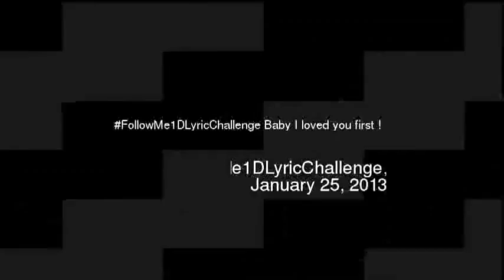ollowMe1DLyricChallenge Baby I loved you firs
Followme1dlyricchallenge baby i loved you first
Video made based on original works by 'horseawareness'; by 'Jessica Mires'; by 'missexys'; by 'XboxCocaCola'; by 'ImpracticalGeeks'; Soundtrack by: AlienAqtor, Disorder of Rage (DxOxRx), Flanicx, and Rod Brandao. Fuga Pt. 2 (Escape Pt. 2). On 'Era dos Mortos - Era of The Dead (Original Soundtrack)''